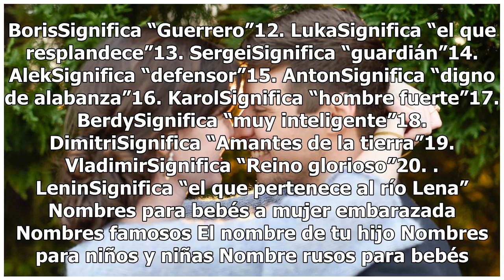20 nombres rusos para tu bebé. ¡No sabrás por cuál decidirte!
20 nombres rusos para tu bebé. ¡No sabrás por cuál decidirte!

Nombres rusos para tu bebé. | Foto: Unsplash Si está por nacer tu bebé y aún no sabes qué nombre ponerle, te comparto 20 nombres populares en Rusia y su significado. ¡Lo mejor de todo es que son fácil de pronunciar!Si tendrás una linda princesa podrías nombrarla así:1. NadinaSignifica “esperanza”2. ...